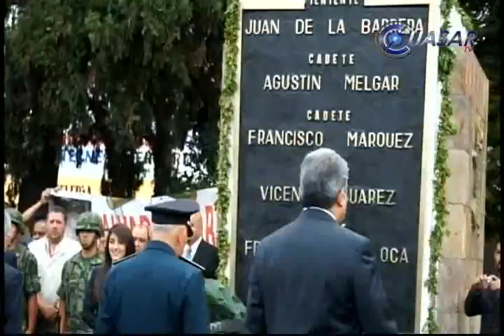Homanaje a los Niños Héroes en Morelia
En Morelia, se recordó el 167 aniversario de la Gesta de los Niños Héroes en el Castillo de Chapultepec, en memoria de quienes ofrendaron sus vidas por el honor de la patria…